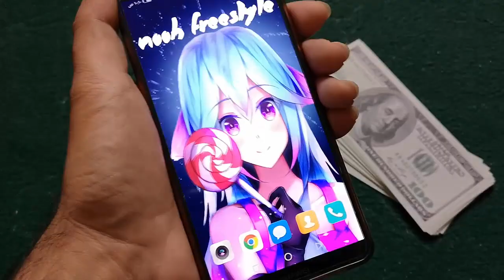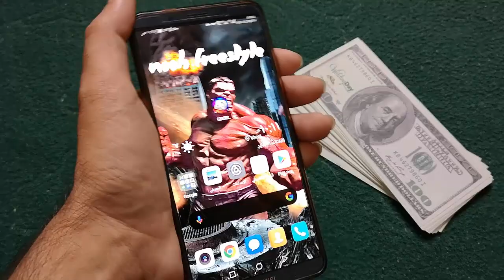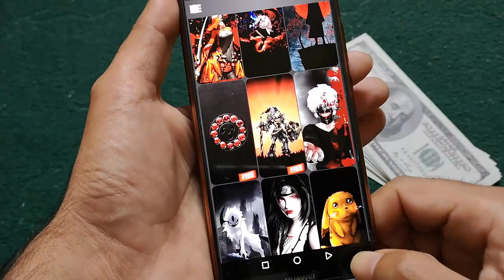افضل تطبيق خلفيات حية 4K HD 3D متفاعل و متحركة مع حركة الهاتف المدفوعة مجانا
افضل تطبيق خلفيات حية 4K HD 3D
افضل برنامج خلفيات حية 4K HD 3D
خلفيات حية 4K HD 3D للجوال
خلفيات حية 4K HD 3D للاندرويد
افضل تطبيق خلفيات للجوال
افضل تطبيق خلفيات للاندرويد
افضل تطبيق خلفيات متحركة للجوال